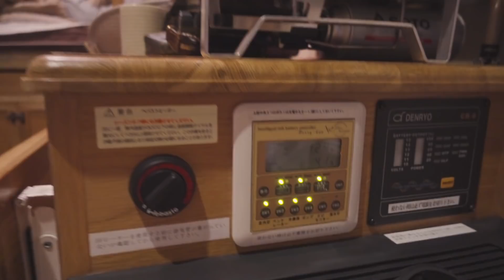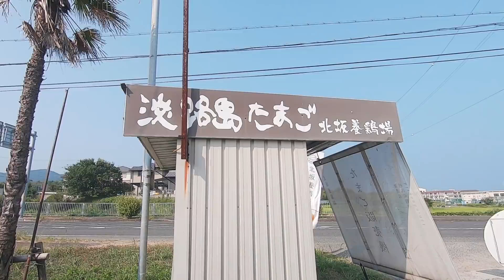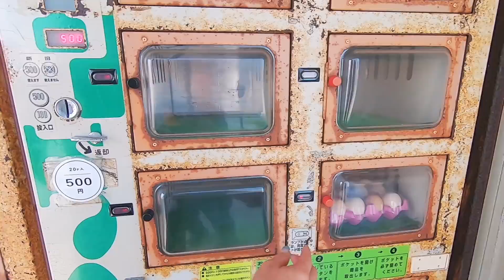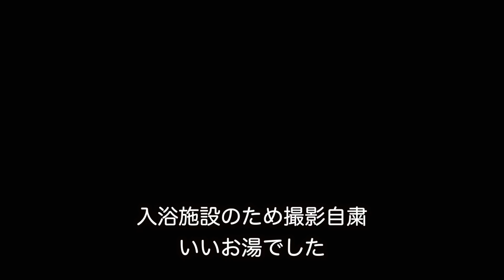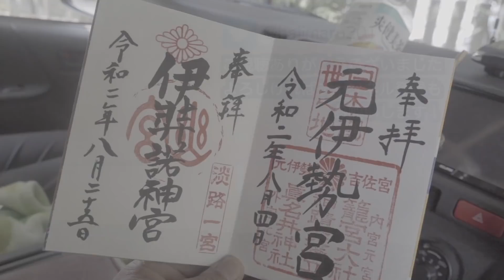【キャンピングカーのある暮らし】１日だけの休日２泊旅〜日本最古の神社で不思議体験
ハイエース中古キャンピングカー（カトーモーターDD）で年間１００泊以上は愛犬と旅をしています / Voicy「キャンらじ〜旅の車窓から」パーソナリティ をしています / ３度目の結婚ですが愛妻家です / 小さなドッグサロンを経営する犬の専門家 /「愛犬と幸せ家族になる方法」(PHP文庫) 著者 / 群れるのが苦手 / 座右の銘~行雲流水 / カレー大好き（毎日でも食べたい）

▶️Voicy
キャンらじ@旅の車窓から

※動画はGoProHERO7BlackとSONY ZV-1 、たまにiPhoneXS Maxで撮影しています。
※SA等での飲酒や火器使用について、規約を調べてブログに書いていますので、よろしければご覧ください。↓
※飲酒運転を防ぐために飲酒の翌朝はアルコールチェックをしています。

▶️動画内でご紹介したスポット

たまごの自販機はここにあります↓
JA淡路日の出 育波支店

★２つのブログもぜひご覧ください。

【BGM/効果音】